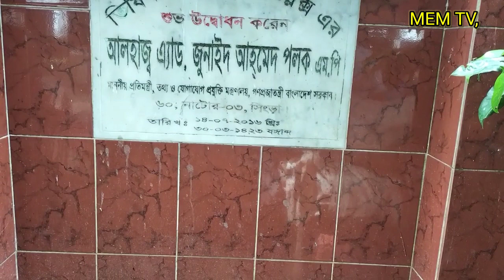তিশী খালি মাজার সিংড়া নাটোর পাট 2#explore memtv.bd24 singra natore মাজার।